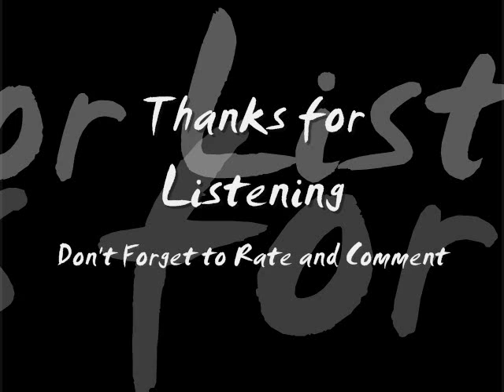Lady Gaga - Bad Romance cover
A hard rock instrumental interpretation of Lady Gaga's Bad Romance that I recorded awhile back. It more or less follows the structure of the original, so feel free to sing along. Let me know what you think of it.